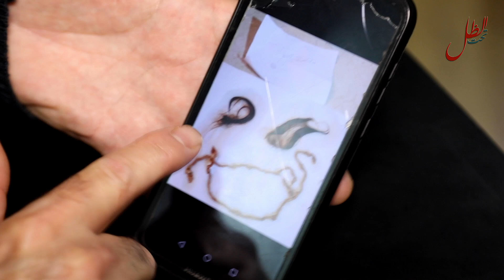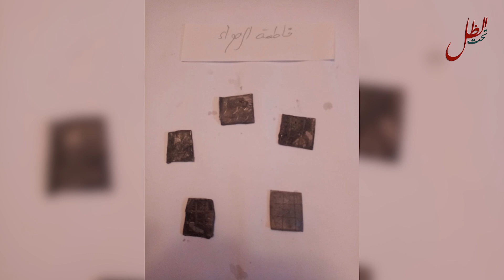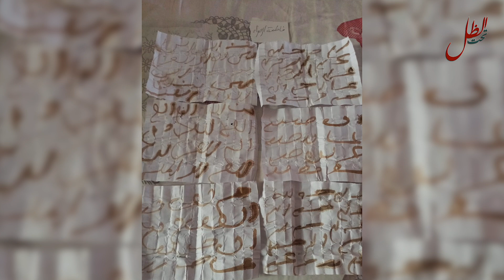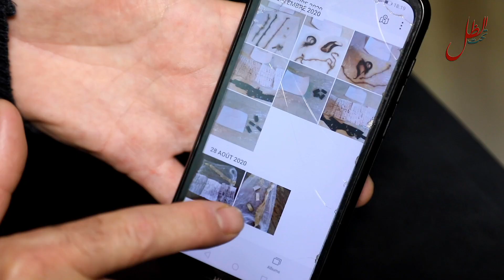"سحرات ليه النسيبة وفرقت شمله".. هل يحمي القانون المغربي ضحايا السحر والشعوذة؟